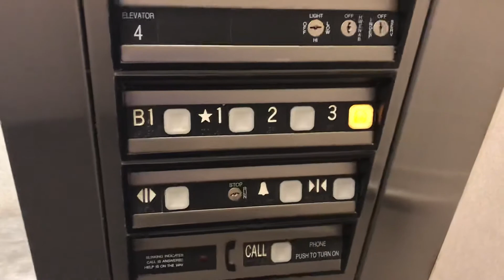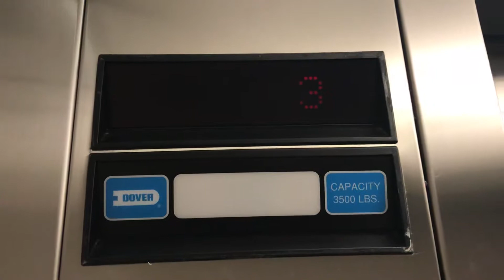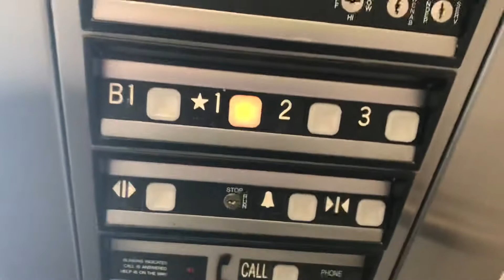333. ThyssenDover Impulse Hydraulic Elevator at 3737 Glenwood Parking Garage - Raleigh, NC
(7/13/20) This is just your basic Dover Impulse elevator with a A-pitched Dover Buzz

Info:
Passenger Elevator #18571
Hydraulic
Manufacturer: Dover
Fixtures: Impulse
Installed: 1999
Capacity: 3500 lbs.
Door: Center Open